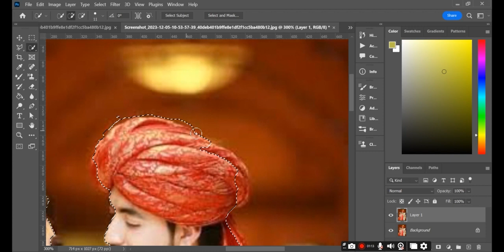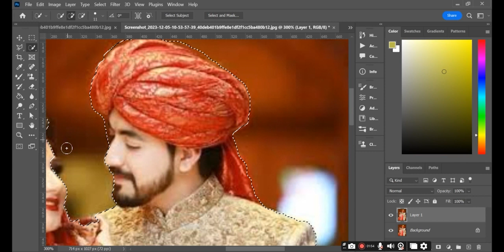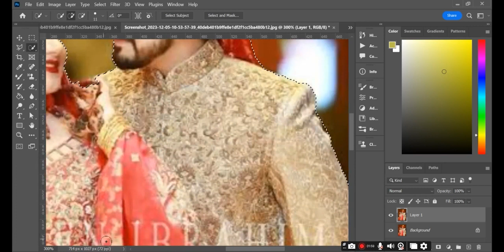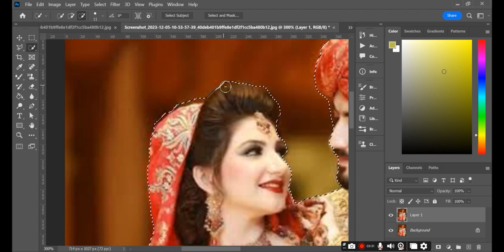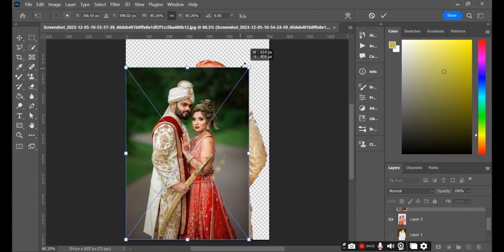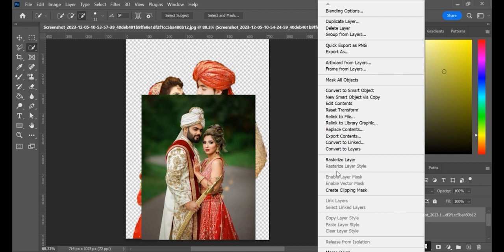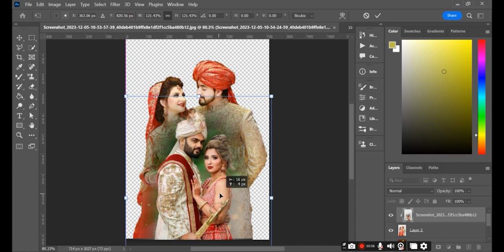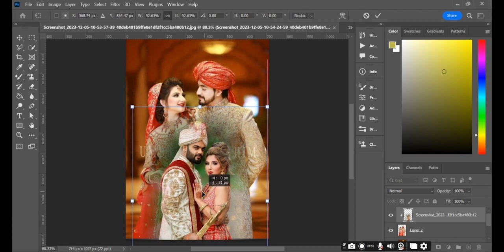Wedding photo editing in Photoshop photoshop tutorial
Description
The Easiest Way to Create a Double Exposure Effect in Photoshop on
Hindi! In this tutorial, you learn how to use the basics of Masking and
Blending your subject to create a simple but elegant double exposure

photoshop tutorials
photoshop tutorial for beginners